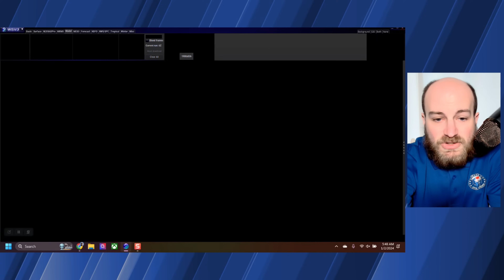Dynamic weather pattern for Texas into Next Week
The weather across Texas and much of the United States over the next week can be described as busy. An active weather pattern is taking shape, with storm systems impacting Texas weather every two to three days. Each system will have its unique qualities and bring its weather hazards. That does not mean we’ll deal with high-impact weather with each system, but we will burn the midnight oil to keep up.

Our first storm system arrives today, bringing rain chances to the eastern half of Texas this afternoon through Wednesday morning. A few storms are probable, but severe weather in the form of large hail, damaging winds, and spinny-spinny doom doom is unlikely. That won't be the case just off the Southeast Texas coast in the Gulf of Mexico.

Rainfall amounts of one-quarter to three-quarters of an inch are expected across Central Texas, the Brazos Valley, Southeast Texas, East Texas, and the Golden Triangle with the first system. Localized rainfall amounts over one inch are possible. These rain totals shouldn’t be heavy enough to cause flash flooding. The usual ponding on roads and faster-running streams are probable.

A second upper-level storm system arrives on Thursday and Friday. This second system will be a bit stronger than the first. Showers and thunderstorms are expected across the eastern half of Texas. We may see a few strong storms in Southeast Texas and the Golden Triangle. Rain may mix with or change to snow on the backside/cold side of the system across the northern Texas Panhandle. Minor snow accumulations are possible across the northern Texas Panhandle. Heavier snow accumulations can’t be ruled out north of Interstate 40 if the system tracks further south or slows down a bit.

Rainfall from the first two storm systems will result in one to three inches of rain across the eastern third of Texas by Saturday. Precipitation totals will be lighter further west and north. Isolated flooding may be the result on Friday across Southeast Texas and East Texas. Widespread flooding is unlikely. Most rain from System 2 will exit Texas by late Saturday morning.
Most of the state will enjoy a lull in active weather over the weekend. A quick-hitting system may produce light snow in the Texas Panhandle from Saturday night into Sunday night. It is not a guarantee, and in our very active Jetstream pattern aloft, these smaller, quick-hitting systems are difficult to pick out.

A third storm system will arrive on Monday and Tuesday. While we’re still a week out, this one has been showing up in weather-model voodoo land for quite a while. Specifics will determine the eventual outcome of our weather, but hazards could range from severe storms and heavy rain across the eastern half of Texas to a windstorm and snow in the Panhandle and West Texas. Let’s get through our first couple of systems before we venture too much out into the extended. It looks like we’ll remain busy into the second week of January.

Over the next five days, temperatures will remain cool across the northern two-thirds of Texas, with highs in the 30s, 40s, and 50s. Deep South Texas and the Rio Grande Valley will be the place for warm-weather fans, with high temperatures in the 70s most days. A more pronounced warmup will occur this weekend across most of Texas, with 80s in Deep South Texas by Sunday and Monday.

 Get the FREE Texas Storm Chasers Mobile App for your local weather forecast, interactive weather radars, live Texas weather coverage, and more! Available in your device's app store.